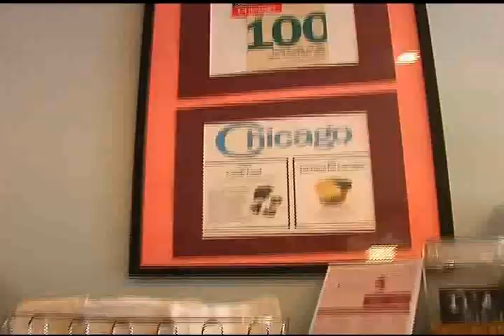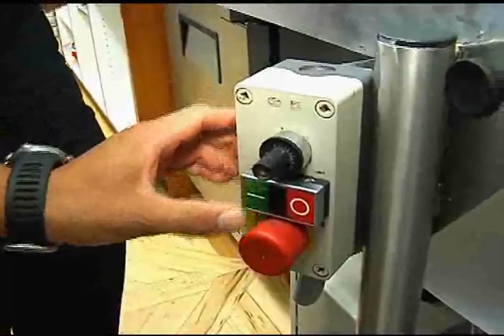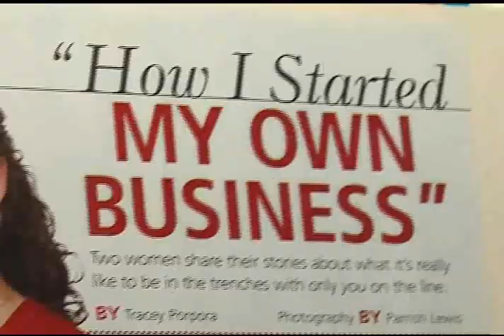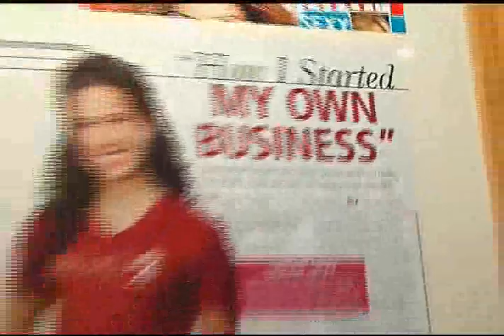24/7 Chicago interviews Sarah Levy